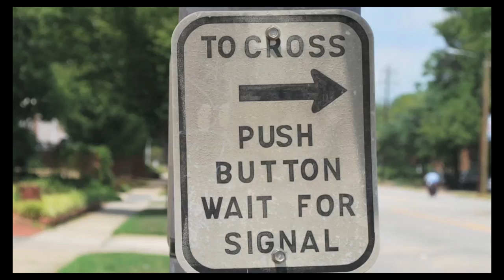Getting Off The Bus